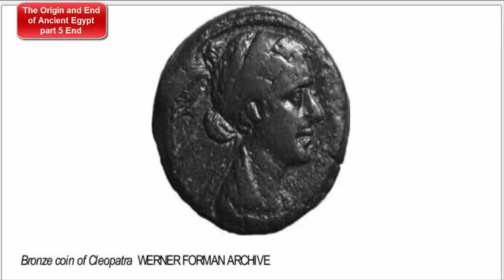The Origin and End of Ancient Egypt part 5 End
Part V: Change and Decay (1069–30 B.C.)
A House Divided
A Tarnished Throne
Fortune’s Fickle Wheel
Invasion and Introspection
The Long Goodbye
Finis